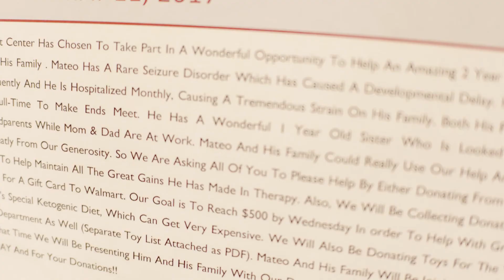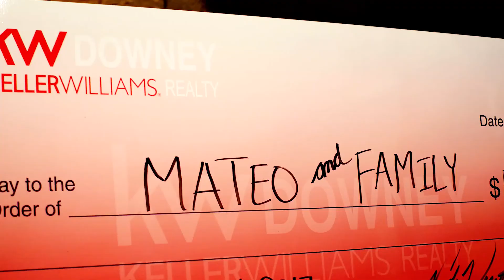KW Downey RED DAY 2017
Keller Williams Downey RED Day 2017